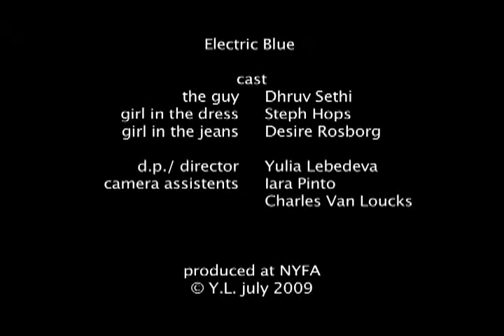Electric Blue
something short and silly :P